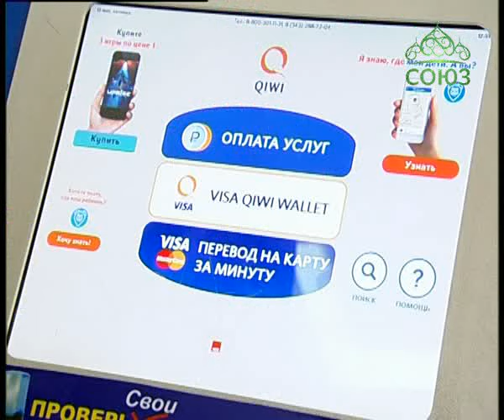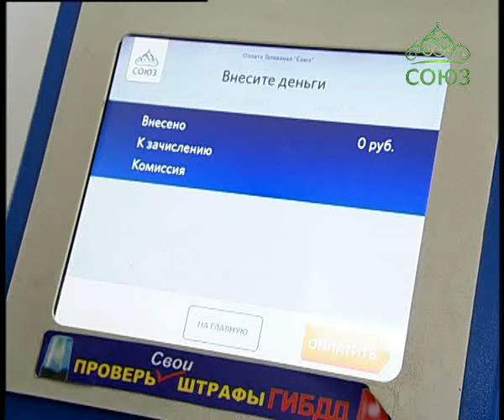Союз онлайн: ПАСХАЛЬНЫЙ МАРАФОН. Часть 1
Дмитрий Шакуров показывает, как сделать пожертвования через платёжный терминал Киви.